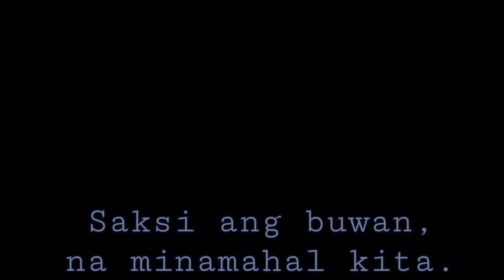38th Annual National Convention - Himig JPIA Songwriting Contest | NFJPIA OFFICIAL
JPIANs, come sing and dance along to these tunes!🎤🎶

Let your hearts be moved by these well-crafted song compositions that stir up emotions!

NFJPIA presents to you the HIMIG JPIA: Song Writing Competition! 🎉

Entry No. 6 with lyrics straight from the heart and soul of Region 11!

The casting of votes will end on July 15, 11:59pm